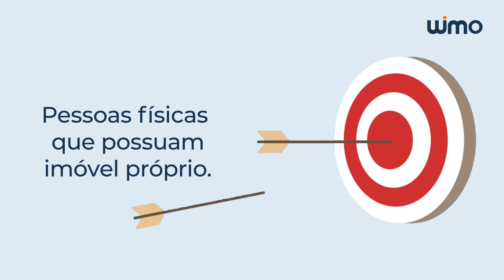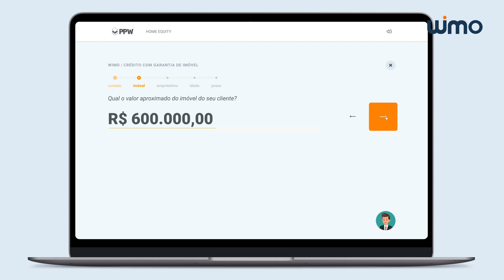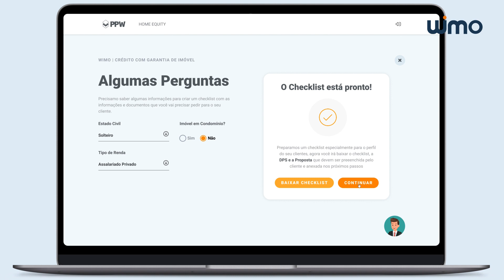Wiz Parceiros - Lançamento do Wimo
"A melhor opção de crédito com imóvel em garantia do mercado."

Uma produção GRANMIDIA.

Brasília, 2019.